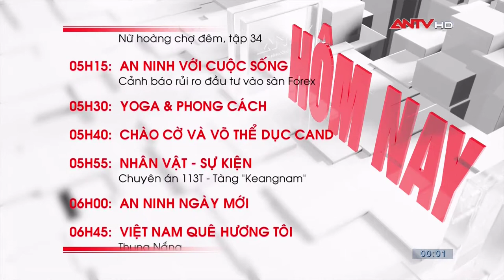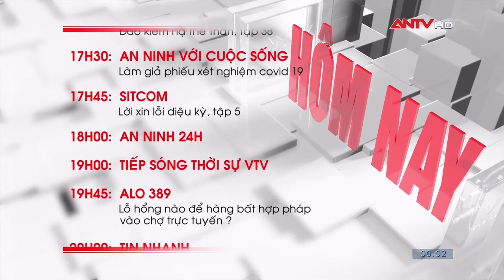ANTV | Giới Thiệu Chương Trình Hôm Nay 05/04/2021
ANTV GTCT Hôm Nay 05/04/2021